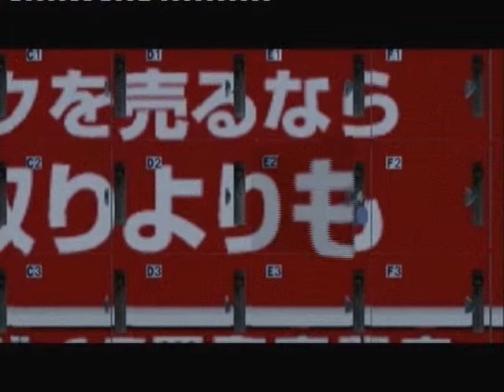Yakuza 4 (Eng) Walkthrough - 13 - Pimp My Otaku 2, Akiyama Vs Hostess Clubs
A playthrough of the English subtitled version of Yakuza 4 exclusively for the PS3. Played on normal. I plan on completing all the substories, getting freaky with all the hostesses and playing all or most of the minigames at least once, though likely more if they're ones I particularly enjoy. I hope you enjoy this game at least half as much as I do, which is still plenty.

The game can (and should) be bought

For my full review of Yakuza 4 and other info on my less than monochromatic life visit me